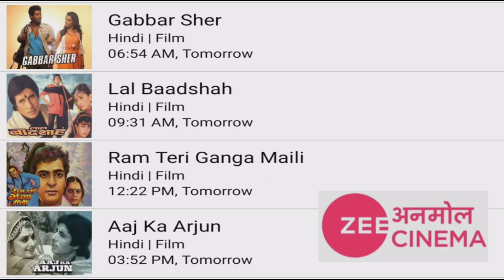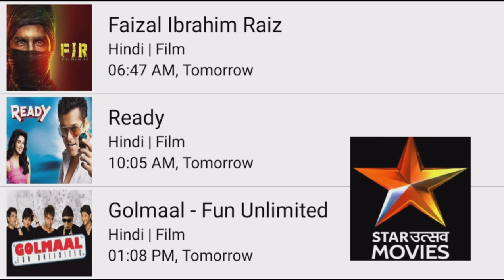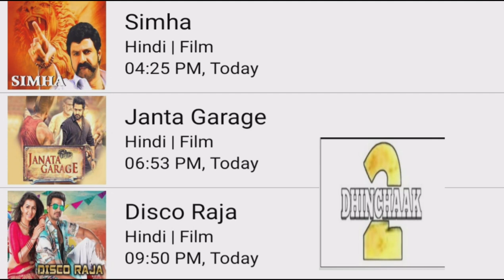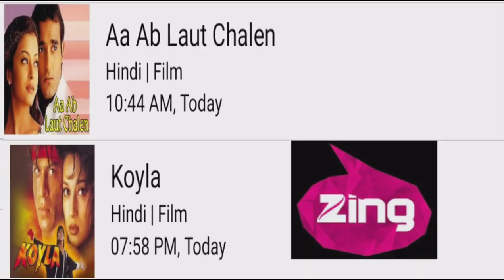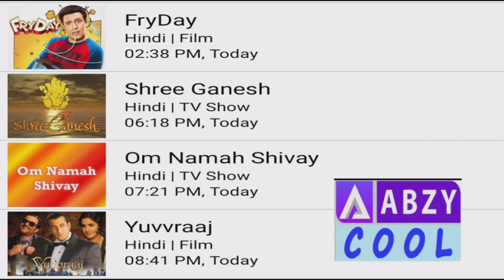DD FREE DISH 8 FEBRUARY 2023 HINDI MOVIE SHEDULE TODAY|DD FREE DISH NEW UPDATE TODAY|GOLDMINES